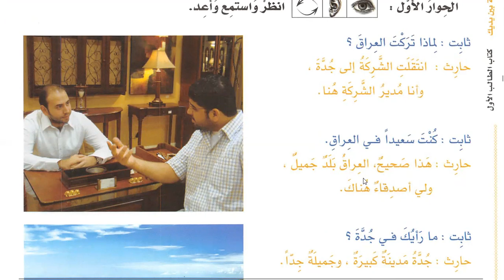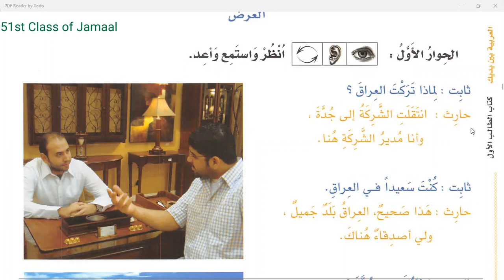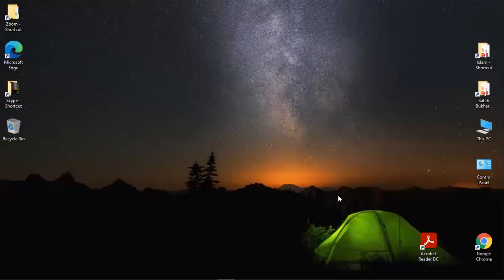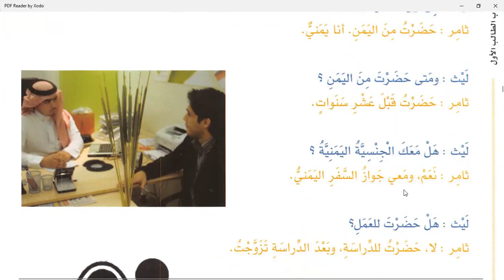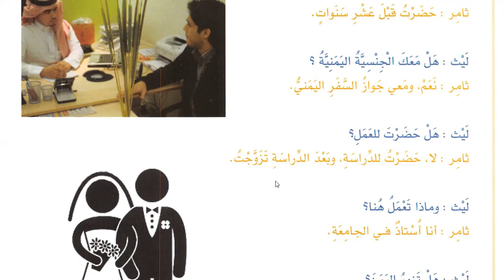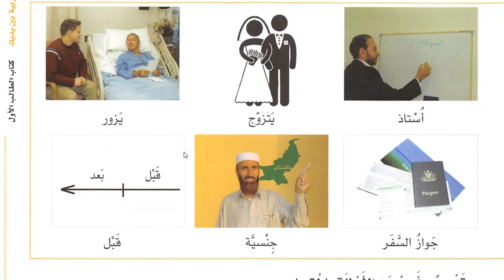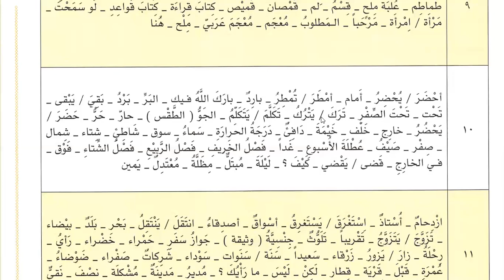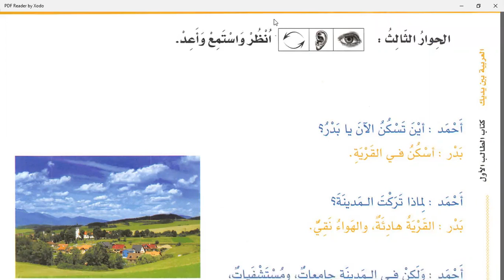Class 77 | Lesson 91 of Al Arabiyyahtu Bayna Yadayk Book 1 Part 2 in English